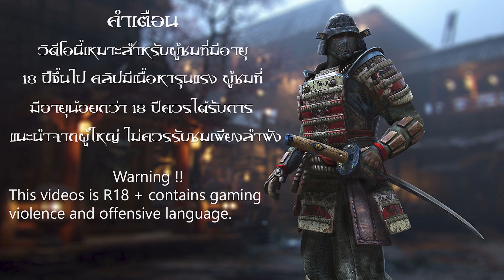[For Honor] Dominion Full Match 4v4 Orichi Gameplay No Commentary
Dominion Mode Dominion is a 4v4 objective-based mode in which two teams of four players fight for control of the battlefield. It’s a mode that relies upon skill, communication and teamwork.